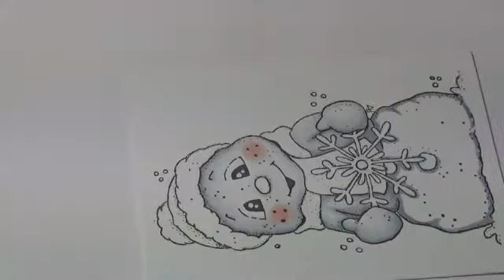Coloring Video: Frosty with Snowflake of Magnolia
In this Video I show you how I color the cute Frosty with Snowfake of Magnolia. This stamp is one of the So Jolly Collection.